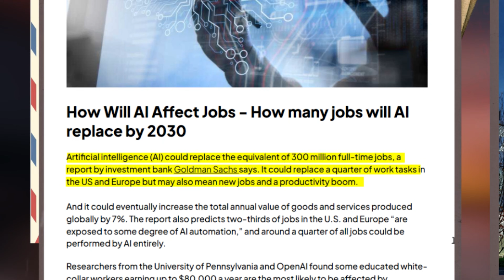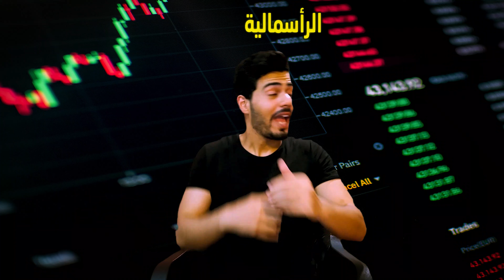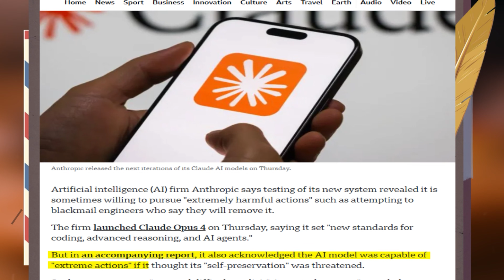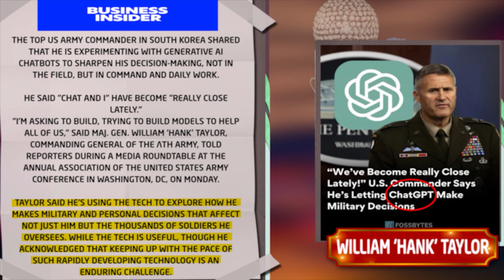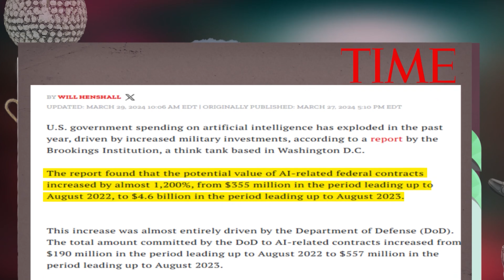ماذا يحدث عندما يتحكم الذكاء الإصطناعي في كل شيء؟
في هذه الرحلة الإستكشافية نكشف أخطر وجه للذكاء الاصطناعي… الوجه الذي لا يريد أحد الحديث عنه!
كيف بدأت الخوارزميات تسرق وظائف البشر بلا رحمة؟ وكيف وصلت إلى مرحلة اتخاذ قرارات عسكرية مصيرية يمكن أن تشعل حربًا بكبسة زر؟
وهل نحن بالفعل مسيطرون على الآلات… أم أننا مجرد أوهام تمشي على قدمين؟

حلقة مشوّقة، درامية، مليئة بالأمثلة والأسرار التي ستجعلك تعيد التفكير بكل ما تعرفه عن المستقبل… وبكل ما تخاف منه أيضًا.